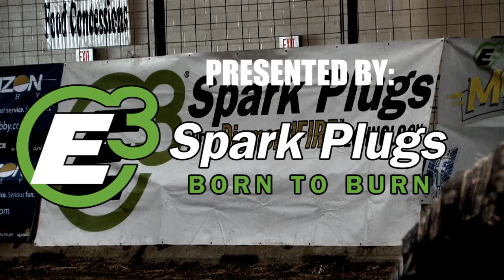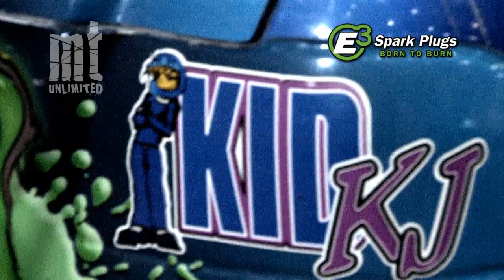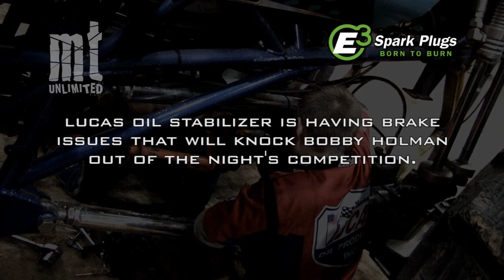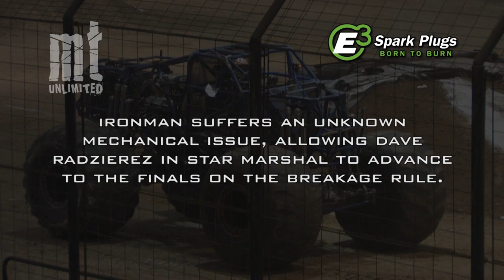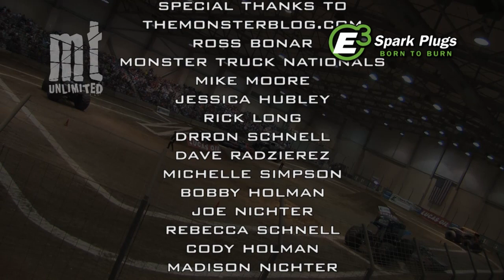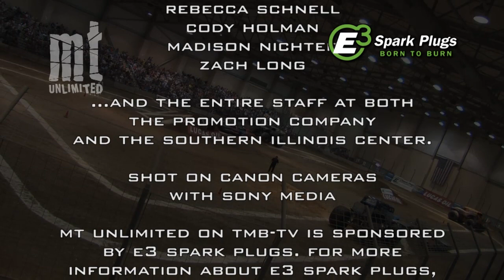TMB TV: MT Unlimited Episode 3.6 - Monster Nationals - Du Quoin, IL 2012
Welcome to the third season of TMB TV's MT Unlimited! From the people at TheMonsterBlog.com and Bite Me Production Studios and shot in a "cinematic" style, MT Unlimited features the drivers, in their own words, telling you what it is like to race and maintain the most awesome race vehicles on Earth.

The sixth episode of MT Unlimited Season 3 comes to you from the Southern Illinois Center in DuQuoin, Illinois, as the Monster Nationals 2012 Championship continues. An incredible lineup of trucks did battle in wheelie, racing and freestyle including the following trucks & drivers:

Michelle Simpson in "Chalkboard Chuck"
Rick Long in "E3 Spark Plugs Bigfoot #15"
Joe Nichter in "Ironman"
Bobby Holman in "Lucas Oil Stabilizer"
Dave Radzierez in "Star Marshal"
Darron Schnell in "Vi-Cor Bigfoot #11"

TMB TV original programming in 2012 is presented by the fine folks with E3 Spark Plugs. Developed by researchers from leading engineering universities, E3's patented Edge-to-Edge electrode design delivers maximum performance with increased efficiency. E3 Spark Plugs feature New DiamondFIRE technology resulting in:
- More Power & Performance
- Improved Fuel Economy
- Reduced Emissions
- Longer Engine Life